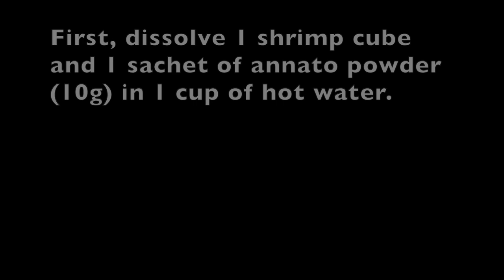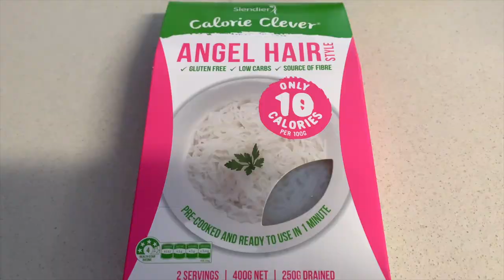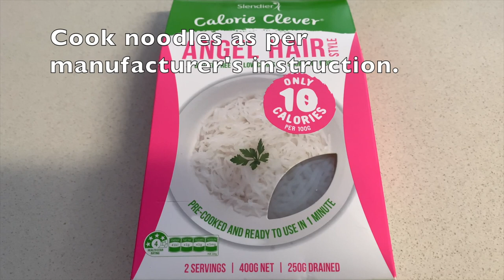Low-Carb PALABOK | Wifey's Corner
Low carb version of palabok